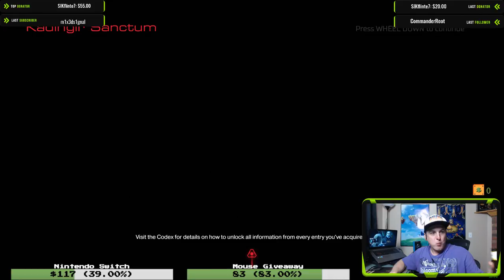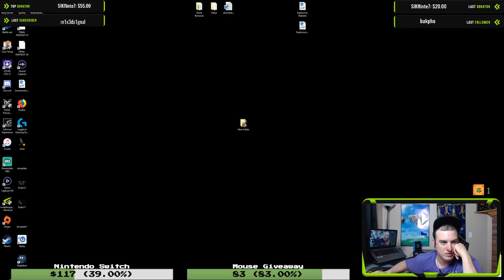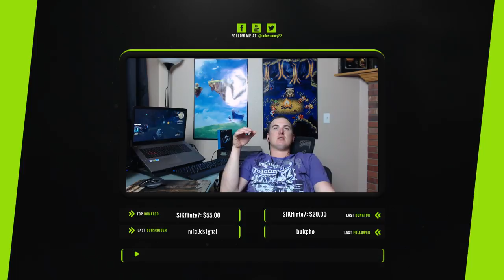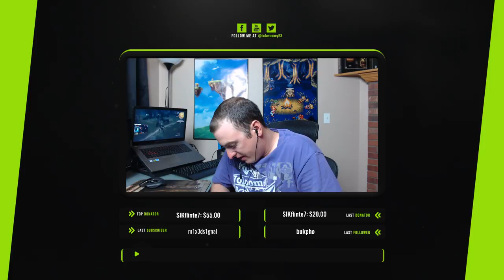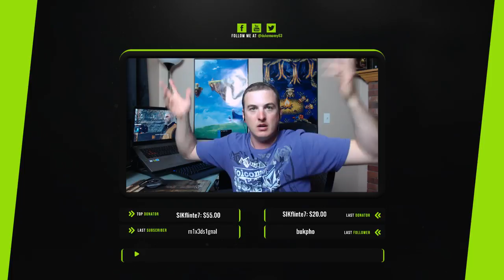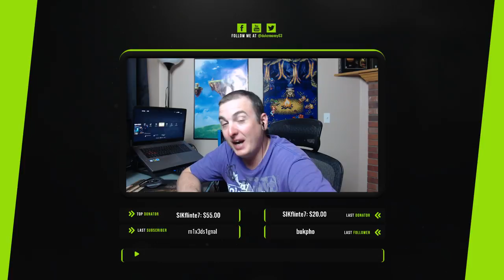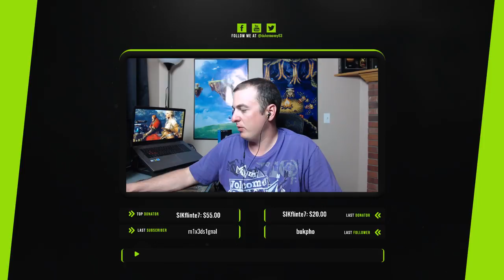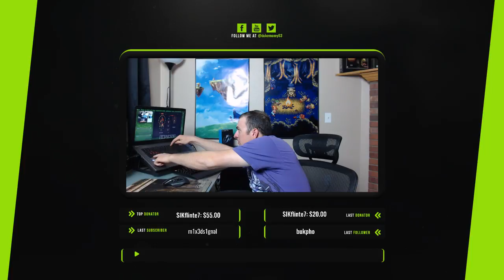Let's Play Doom! - P6